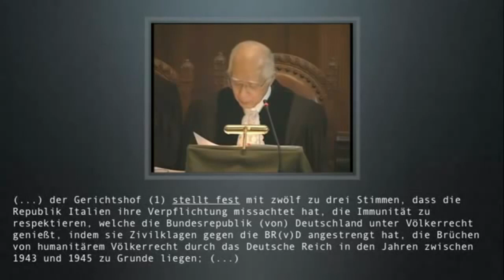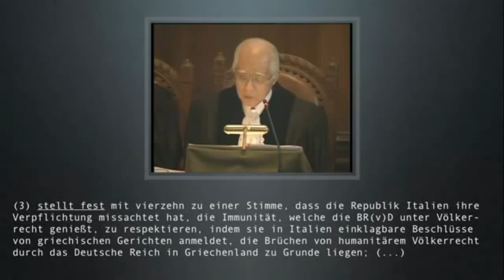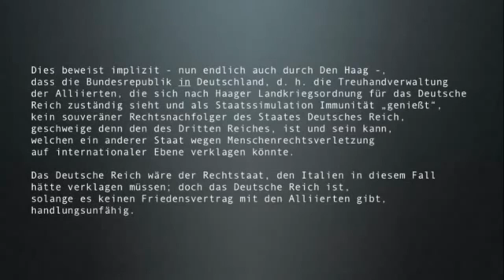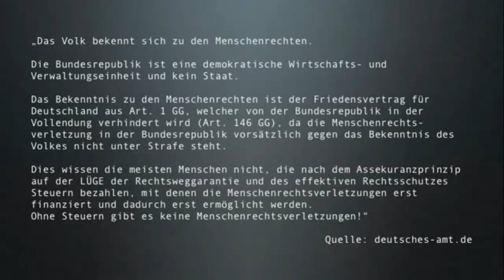Willkommen in Nazi Deutschland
Hier ZDF Bericht bestätigt die Fortführung des 3. Reiches und Den Haag Bestätigt dies ebenfalls. Leute aufwachen und den Nazis in den Arsch treten sonst sind wir wieder Schuld weil wir nix getan haben. Da wo Unrecht zu Recht wird wird Widerstand zur Pflicht.